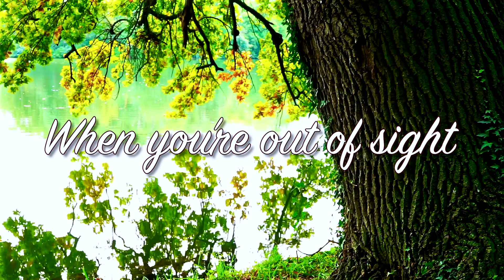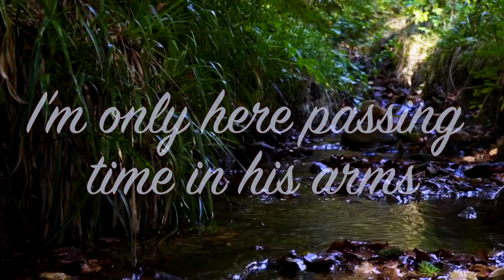Glimpse of Us - Joji Cover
Follow Tana Rose!

Tana Rose, an exclusive artist of KB Recording Group, performs an acoustic version of 'Glimpse of Us.' by Joji.